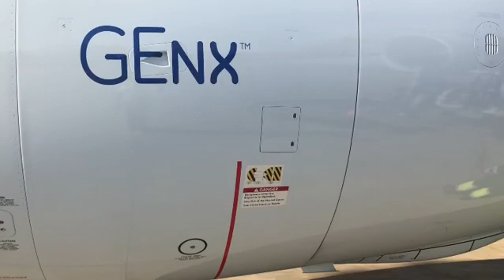Quick view of the GEnx engine that powers the Boeing 747-8 ‘Superjet ‘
Hello all, - showing you here, the Boeing 747-8 GEnx engine. It’s an amazing engine and the 4 power plants we have lift just under 450,000kgs on a fully laden aircraft. Remember I told you that our maximum landing weight on the B747-8 ‘Superjet’ is close to the Maximum takeoff weight of a B777-300ER! That’s why I call my B747-8 the ‘Superjet’😀. Take a close look at the rotating engine behind me. Is it rotating the correct direction? Some of you have asked me if there’s such a thing as a ‘critical engine’ in the case of an engine failure on the B747 just as they have a critical engine on the propeller aircraft. On propeller aircraft, due to the direction of rotation( and effects of torque moment)of the propeller, either a left or right side engine would be considered a ‘critical’ one. My answer for the B747 was that there are two critical engines as a result of yaw caused by the outboard engines failing. So number 1 or number 4 engine would be the most critical in the case of an engine failure.To some extent though, an engine failure with a crosswind can be slightly more demanding as far as controllability goes because of the yawing moment following engine failure, coupled with the weathercock attributes of the aircraft if the upwind engine failed. The upwind engine I suppose could be referred to as the most critical. Guess what engines we regularly fail in the simulator? (There’s always a crosswind). So if an aircraft is taking off on runway 25, with the wind direction of 340 degrees at 20 knots, which engine would be the most critical if it failed? An easy brain teaser as I’ve given you the answer anyway 😀. “We are Cathay Pacific”